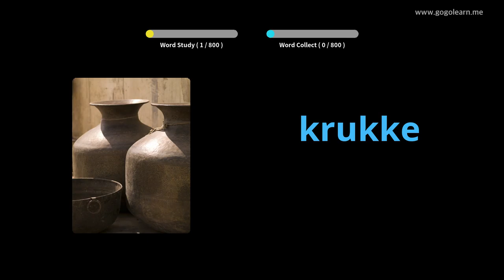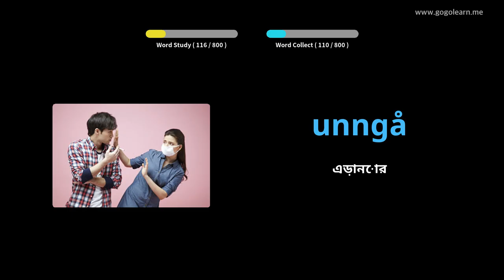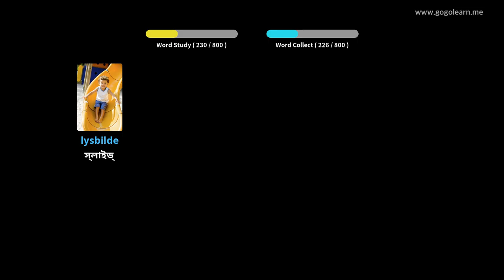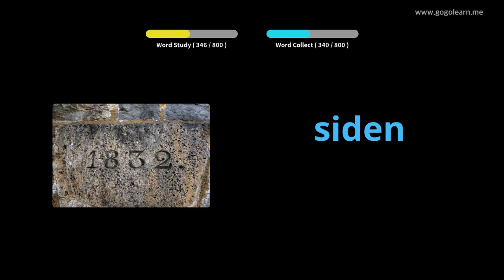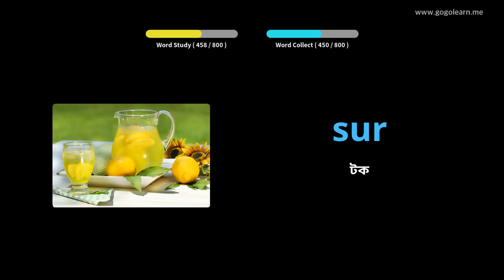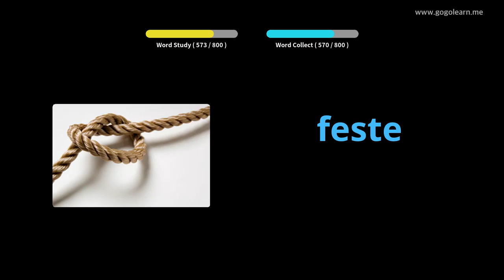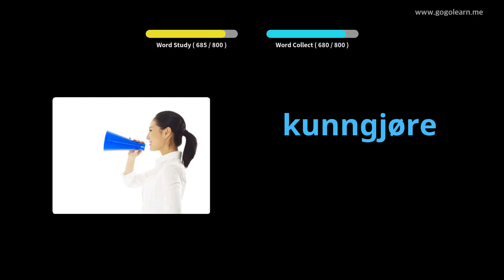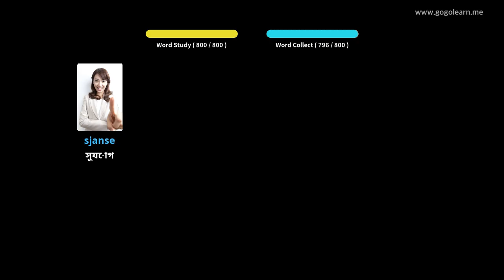নরওয়েজিয়ান ভোকাবুলারি মিডল স্কুল | Golearn